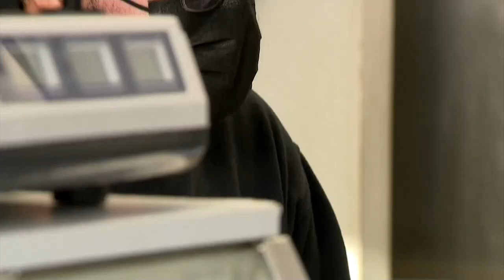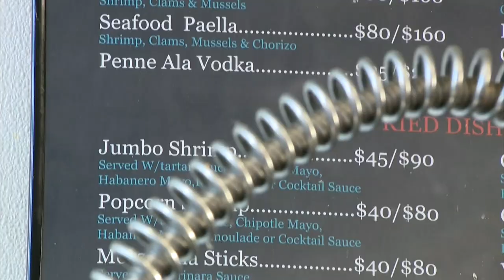Seafood prices on the rise as Lenten season begins for Christians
Seafood is currently running about 30% higher compared to last year due to shortages and shipping delays.